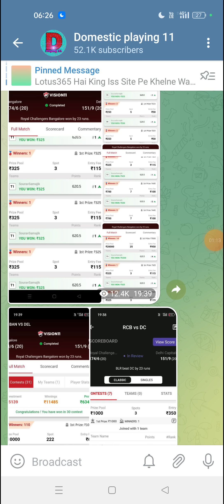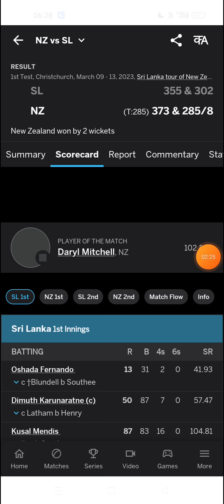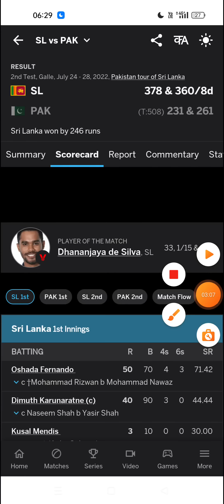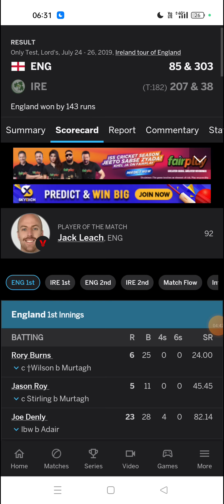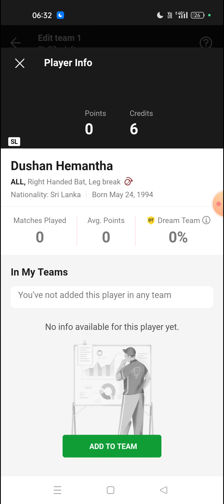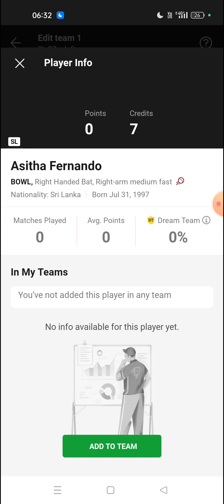SL VS IRE DREAM11 PREDICTION SL VS IRE DREAM11 TEAM. SL VS IRE DREAM11 TEST CRICKET MATCH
1. This analysis is based on my Understanding, knowledge and instinct .While selecting your team, consider the points mentioned and make your own decision.

2.Dream11 takes great care to comply with all central and state legislation in India to ensure that users are fully protected. Every contest on platform is carefully designed to comply with applicable statutes and regulations in India. Dream11 constitutes a 'game of mere skill', which makes the Dream11 game exempt from the provisions of the Public Gambling Act, 1867 (PGA). Dream11 is a legitimate business activity protected under Article 19(1)(g) of the Constitution of India.